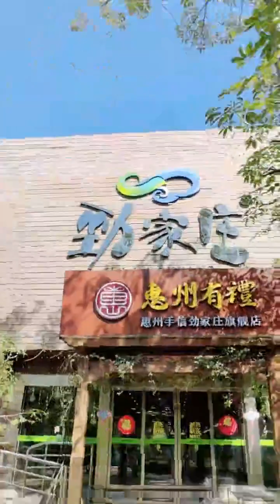何家劲 直播 20221223a hejiajin Kenny Ho Ka King